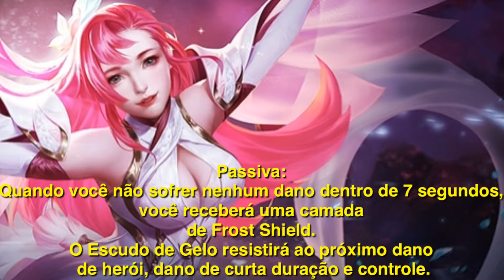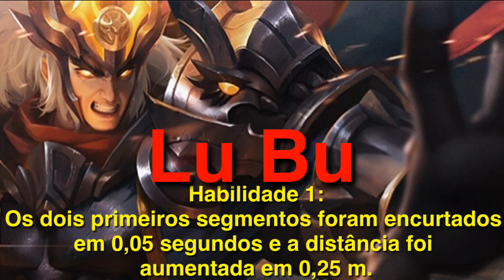BUFFS E NERFS SEASON 11